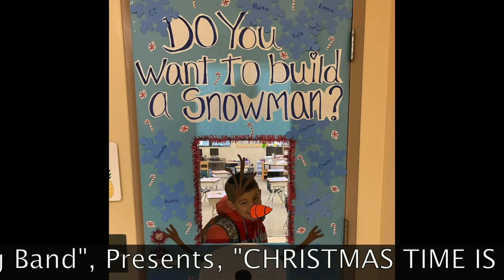The “East Coast Little Big Band” Presents “Christmas Time Is Here”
The “East Coast Little Big Band” Presents “Christmas Time Is Here”. This presentation is released this holiday season on December 8, 2021 and is dedicated to the ones we love.

Christmas Time Is Here is by Vince Guaraldi and Arranged by Mark Taylor. It is performed by The “East Coast Little Big Band” .

Linus and Lucy is by Vince Guaraldi and performed by Corey Russo.

O Tannenbaum is arranged by Vince Guaraldi and performed by Corey Russo.

Hark, The Herald Angels Sing is interpreted and performed by Delia Smith.

The “East Coast Little Big Band”

Barbara Shorts- Drums

Elana Smith- Flute

Steven Smith- Trumpet 1,2,3,4,   Trombone (Bass Trumpet) 1,2,3,4,   MIDI Bass,   MIDI Vibraphone,   Video Editing,   Audio Editing

Barbara Smith- Videography of Brass,  Christmas Consultant